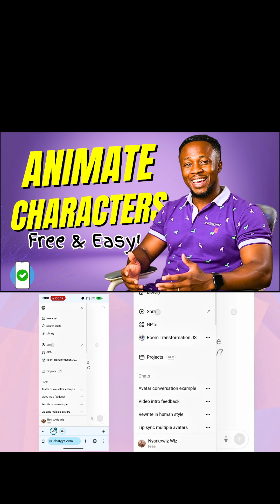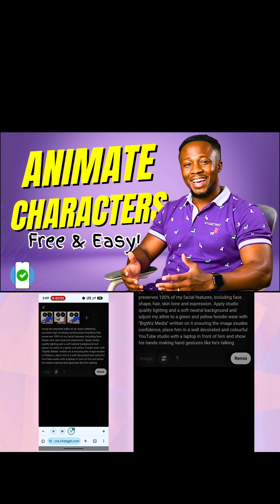How to Animate Any Character to TALK for FREE — Easy AI Lip-Sync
Do you want to Animate Character to TALK for FREE? In this tutorial, I’ll show you how to use Lemon Slice AI, a powerful free lip sync AI, to make any character talk effortlessly! Whether you’re creating avatars, animated videos, or just experimenting with AI, this step-by-step guide has you covered!

Tools Used in This Tutorial:

1. Create Character Image: [Sora]
2. Upscale Character Image: [Canva]
3. Generate Voiceover: [AI Studio]
4. Animate Character: [LemonSlice Studio]

No advanced software or expensive tools needed – just your creativity and a few clicks!

If you’ve ever wanted to make characters talk like a pro, now’s your chance – and it won’t cost you a thing!

Heygen AI, free lip sync AI, animate characters free, make avatars talk, AI animation, Hedra AI alternative, talking avatar tutorial, free AI tools 2025, AI character animation, lip sync AI tutorial, AI voiceover, AI animation software, create talking characters, best free AI animation tools, AI avatar maker,
hedra ai,
lipsync ai,
lip sync ai free,
free lip sync ai,